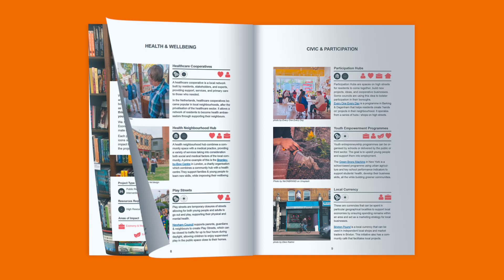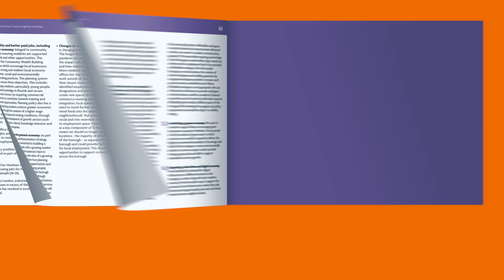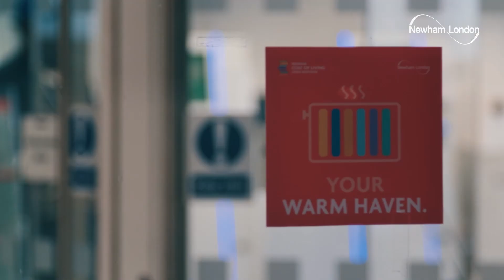Mayor Fiaz visits Nutrition Kitchen to discuss the delivery of building a fairer Newham since 2022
Watch Mayor Rokhsana Fiaz OBE as she visits the Nutrition Kitchen in East Ham. Hear about the investments we are making at the Council to support local people as we build a fairer Newham; and the challenges facing the borough such as homelessness